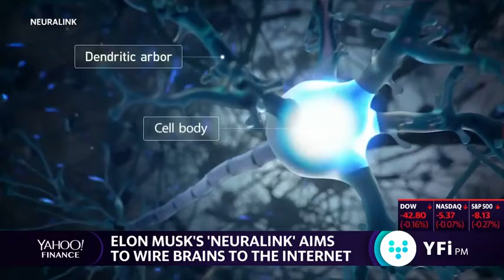Cause elon musk said it peopke will take it